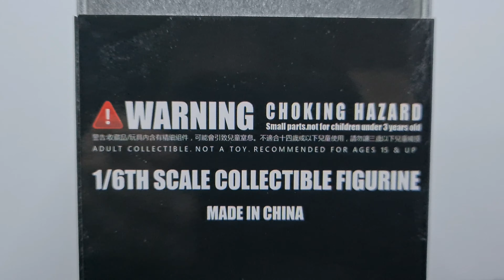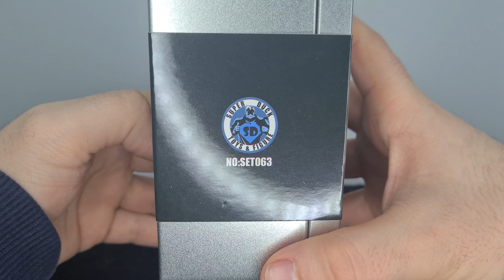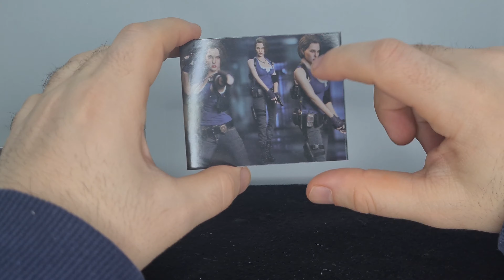Super Duck - Resident Evil 3 Remake - Jill Valentine 1/6 Accessoire Set | Review